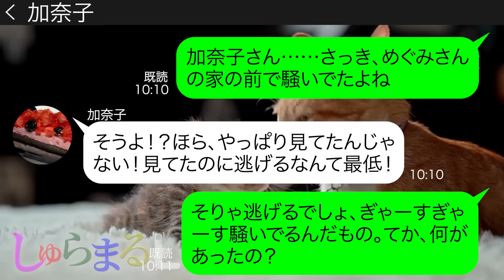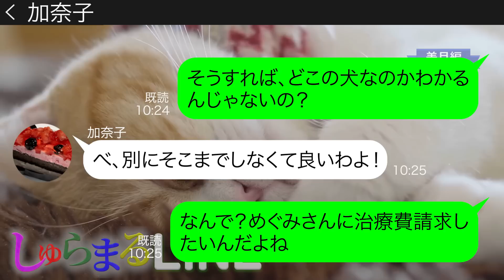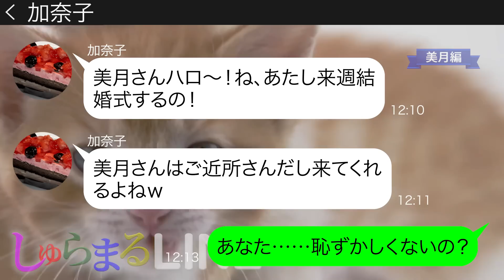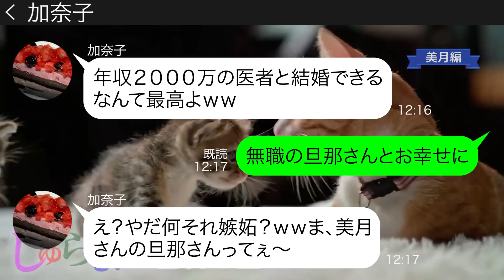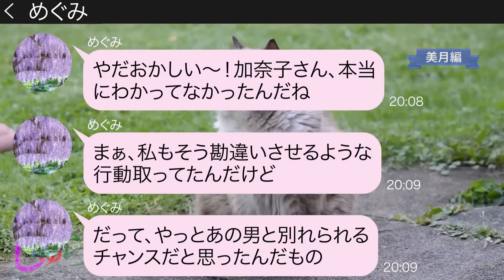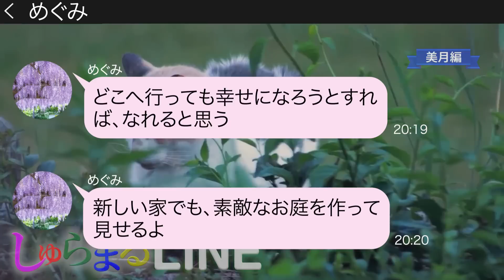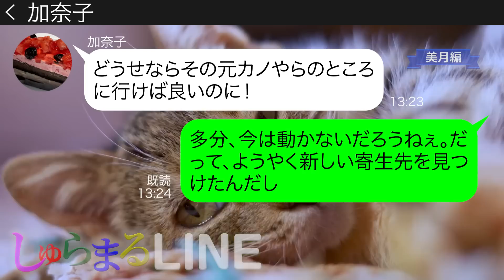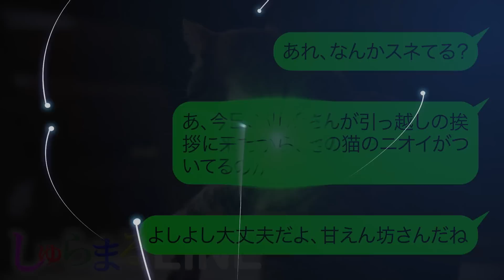無職と知らずに夫を奪ったママ友から結婚報告【LINE】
●登場人物●
美月→第二子妊娠中の毒舌ママ
加奈子→近所の面倒なママ
めぐみ→美月のママ友
◆目次
0:00 chapter1
0:21 chapter2
3:48 chapter3
6:42 chapter4
8:32 chapter5
10:09 その後